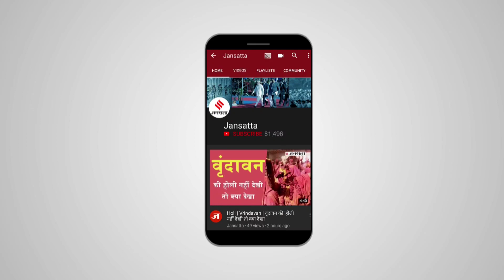Shivsena Vs.BJP : महाराष्ट्र सरकार को झटका, बीजेपी के 12 विधायकों के निलंबन SC ने बताया असंवैधानिक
Shivsena Vs.BJP : महाराष्ट्र की उद्धव ठाकरे सरकार को सुप्रीम कोर्ट ने झटका दिया है... सुप्रीम कोर्ट ने बीजेपी के 12 विधायकों के निलंबन को असंवैधानिक और तर्कहीन बताते हुए रद्द कर दिया है. बता दे कि साल 2021 के मानसून सत्र के दौरान ओबीसी आरक्षण के समर्थन में बीजेपी विधायकों ने विधानसभा अध्यक्ष के दफ़्तर में जाकर हंगामा किया था...जिसके बाद बीजेपी के 12विधायकों को एक साल के लिए निलबित कर दिया था । इस पूरे मामले पर नवाब मलिक बीजेपी पर पलटवार किया है. सुनिए उन्होंने क्या कुछ कहा है।

MaharashtraNews NawabMalik SanjayRaut Jansatta is one of the leading hindi news channel, which provides all the latest and trending news of india and around the world.